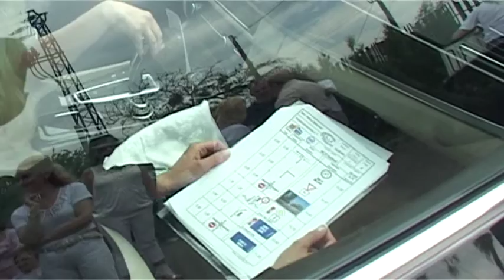Krátke správy 4.6.2014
Medzivládna dohoda o ceste Maďarsko - Slovensko podpísaná. Neplatič alimentov mal vo vrecku aj marihuanu... :-) Odštartuje Rallye Opatovská